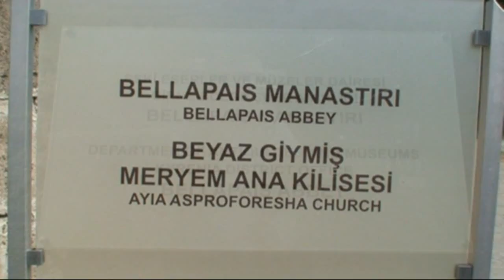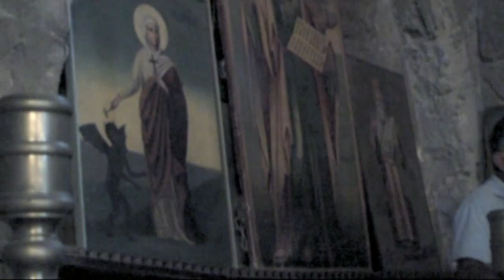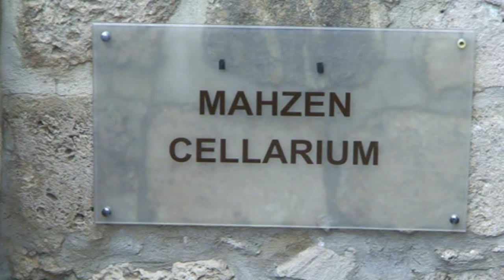Bellapaise Abbey North Cyprus 07 10 11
Bellapaise Abbey North Cyprus
Bellapais Abbey is the ruin of a monastery built by Canons Regular in the 13th century on the northern side of the small village of Bellapais, now in Turkish-controlled Northern Cyprus, about five kilometres from the town of Kyrenia. The ruin is at an altitude of 220m above sea level, and commands a long view down to Kyrenia and the Mediterranean sea.
The site was formerly named Episcopia or Piscopia, suggesting that it may have served the Bishop of Kyrenia as a residence, and as a place of refuge from Arab raids in the 7th and 8th centuries. The first occupants known to have settled on or near the site were the Canons Regular of the Holy Sepulchre, who had fled Jerusalem after its fall in 1187 to Saladin. The canons had been the custodians of the Church of the Holy Sepulchre.
Aimery de Lusignan founded the monastery, with the first buildings dating to between 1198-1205. The abbey was consecrated as the Abbey of St. Mary of the Mountain
The site is also a museum, which hosts a restaurant and a cafe. The Abbey's refectory now serves as a venue for concerts and lectures. In early summer it is also a venue for a local music festival.